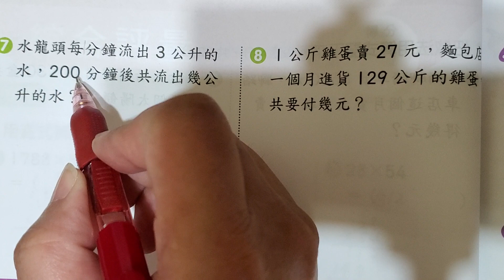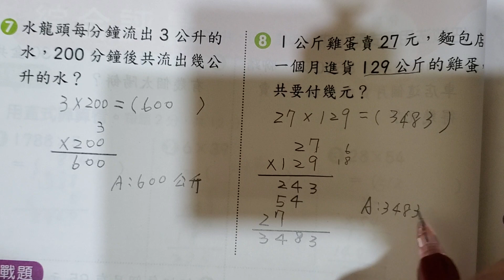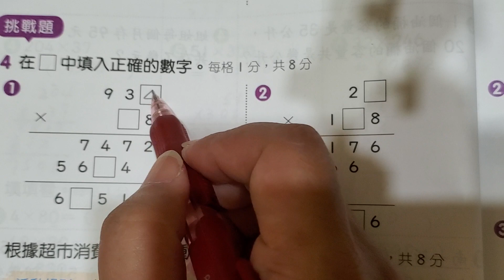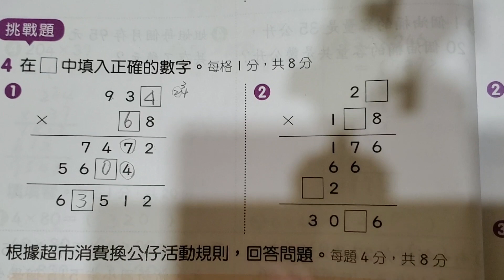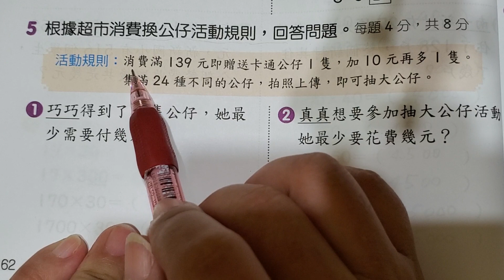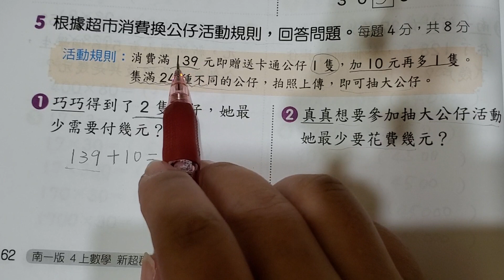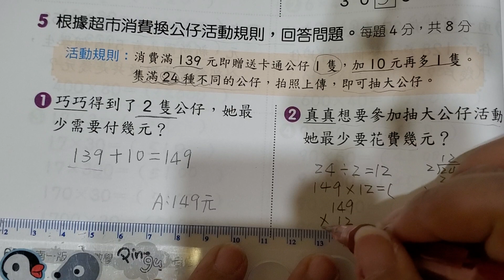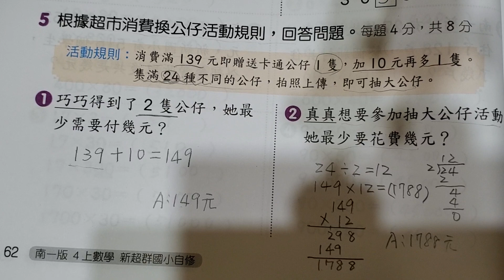數一數二～國小數學家教4上乘法